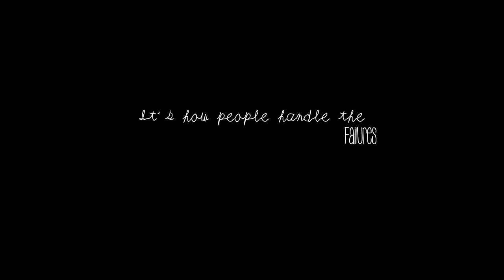successful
This video means so much to me.  Me and Dozer made each other who we are today.  I would not trade this time with her for the world. READ ALL! :D

We are now jumping 3'9 and she is doing amazing.  This quote means sooo much to me it's so true.  Every failure should push you to do better not be a block in the rode.  I don't get why all these girls are being all sad when they have no reason. I mean dose it really matter what other people think of us.  You are your own person be yourself and have fun.  Take things one day at a time. Well theres my rant ;)